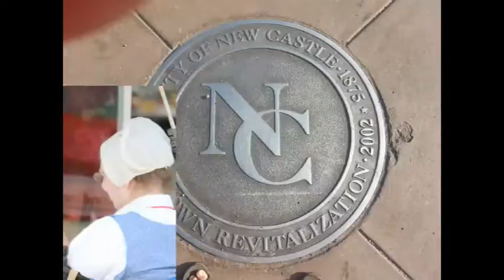NCTV45′s NewsWatch NewsBrief Monday Segment 2 November 28, 2016